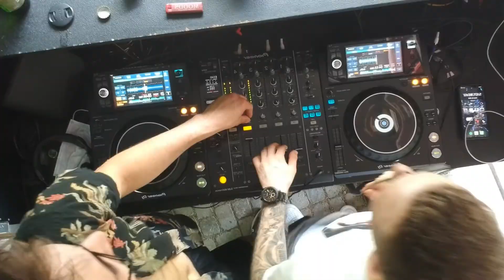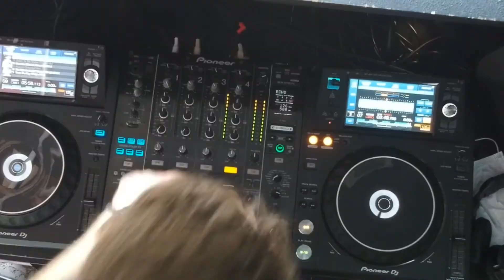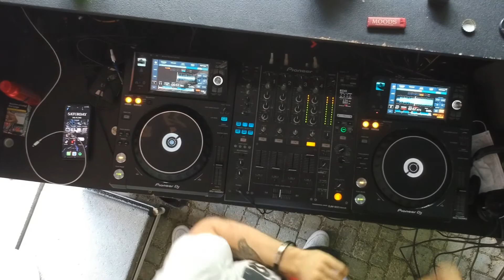Tech House Mix 2021 | The Best of Tech House 2021 (VINTAGE EDITION)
Tech House Session Lumpenbande Set One
ENVI / TYS / LUMPENBANDE / SUMMITMUSIC

TIMESTAMPS:

00:00: Time After Time (Babert)
03:45: Hey (Volkoder)
06:55: THE JUNGLE VIP (TREASURE SERIES)
10:36: Calypso (Round Table Night)
14:14: Wonderland (NightFunk)
17:35: Thong Song (Buzz Low)
21:26: Underground Bakery VIP (CastNowski)
22:19: Free (Vintage Culture, Fancy Inc; Roland Clark)

Produced by: Envi_dj & Tys_Storys
Video by: TYS
Special thanks to: Lumpenbande and SummitMusic

Camrecord - 2021 LumpenBande/Envi.